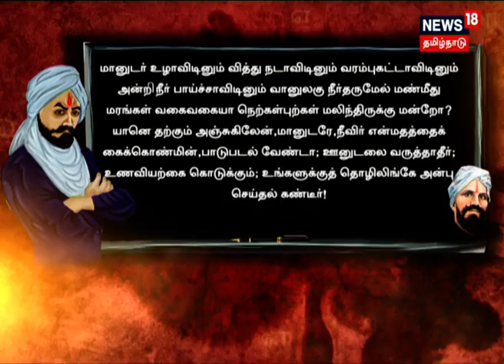" மானுடர் உழாவிடினும் " - பாரதியார் கவிதைகள் | Mahakavi Bharathiyar Kavithaigal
பாரதியாரின் நூற்றாண்டு நினைவு தினம் இன்று அனுசரிக்கப்பட்டு  வரும் நிலையில் அவர் எழுதிய கவிதைகளில் ஒரு சிலவற்றை நினைவு கூறுவோம்.